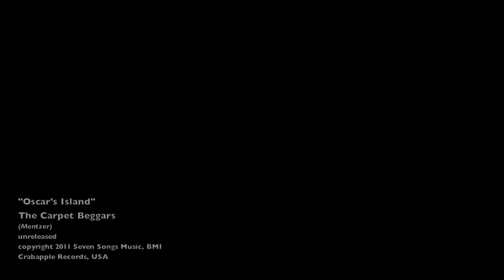"Oscar's Island" by The Carpet Beggars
OSCAR'S ISLAND (Sailor/Mentzer)*

Hanging out on Water Street
Looking for some pocket change
But his case is lookin' empty
And the sky is getting strange

 Goin' down to Oscar's Island

State Street's lookin' bleary now
But he ain't goin' anywhere
Gotta get home to his corner yeah
There's tragic in the air

 Chorus
 Solo

Rust grows on the clapper now
The leaves are pilin' up
The Indian's chewin' Juicy Fruit
And we can't seem to get enough

 Chorus
 Chorus
 Outro

 *Please note that the writing credits on the video itself are incorrect. The correct credits would be (Sailor/Mentzer).